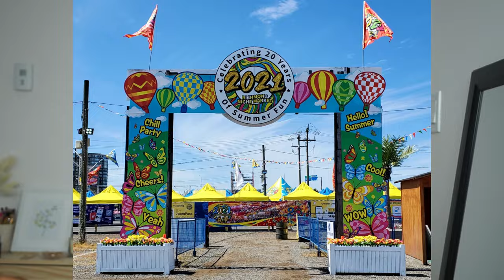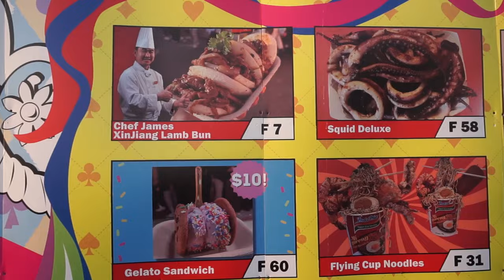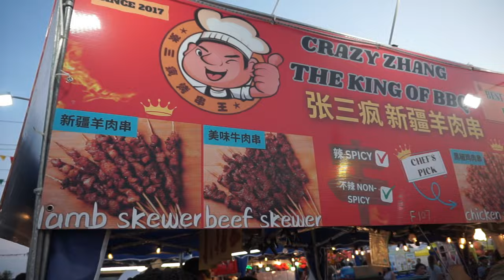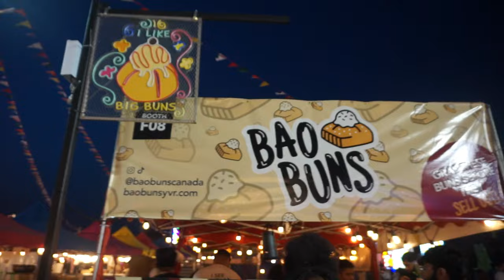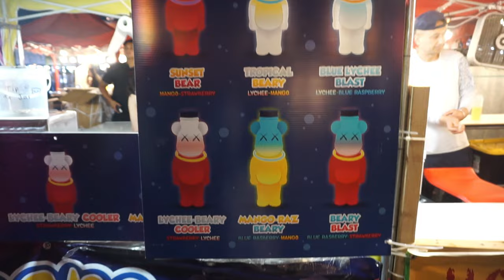VANCOUVER LIVING VLOG #1: Richmond Night Market '23 | Summer Wonderland Festival in B.C. | Food Tour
Starting my Exploring British Columbia series today, I take you with me to Richmond Night Market, One of the biggest if not the biggest 'Asian' night markets in North America.
Sit back, grab a snack or two and i hope you enjoy, xoxo.

xoxo.

Ultimate Vancouver Food Tour, Richmond BC Food Tour, Vancouver Food Tour, Best Food Vancouver, Best Food at Richmond Night Market, Vancouver BC